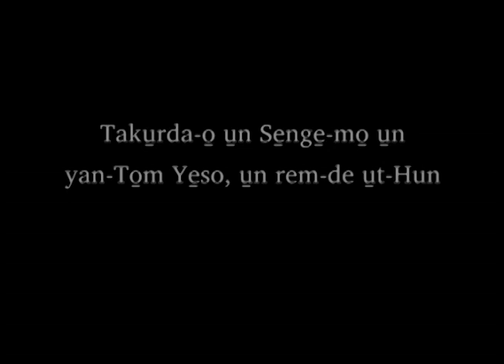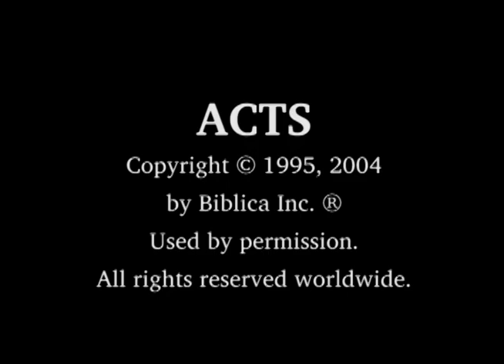Ut-Hun [uth] - Se̱nge̱-mo̱ 21:1-14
The ACTS Video in ut-Hun of Nigeria [uth],